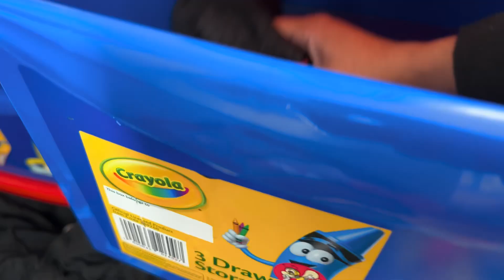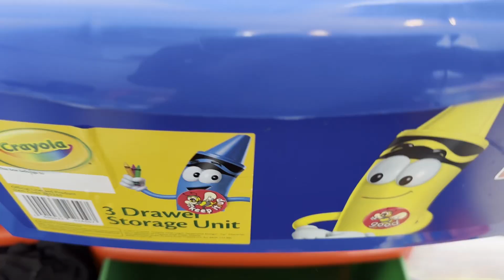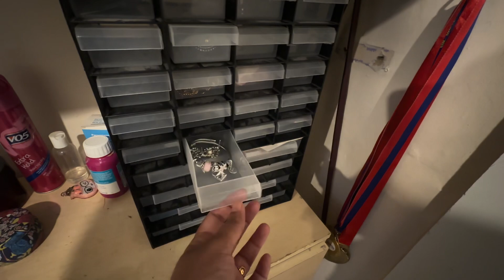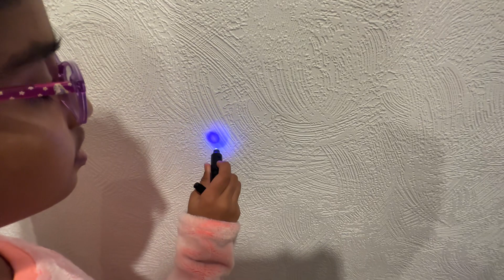💥My Realistic Day Routine😍|Room Organisation & Cleaning |மட்டன் சுக்கா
Hello
Welcome to londonthozhi YouTube channel! I am Priya Prabhu, and I am delighted to invite all of you to experience a typical day in my life through the dayinmylife series. As a homemaker and a proud motheroftwo beautiful children, I strive to create a warm and nurturing environment for my family. On this channel, I will be sharing glimpses of my routinelife as well as offering valuable insights on various topics such as gardentips homedecor, cleaningmotivation , cooking , receipeintamil from around the world, and the daily routines of an indianmomdailyroutine.

One of my biggest passions is cooking, and I find immense joy in experimenting with different flavors and creating delicious meals for my loved ones. Through homemadechef , I will be sharing my easy-to-follow and mouthwatering recipes, along with tips on how to make them healthier without compromising on taste. Whether you're a seasoned cook or a beginner in the kitchen, I am confident that you'll find inspiration and practical ideas to try out in your own sweet home kitchen.

In addition to cooking, I have a keen interest in home decoration. With the dailyvlog series, I will guide you through various techniques and creative ideas to turn your house into a beautiful home. I will share tipsandtricks that will help you infuse your personal style into every corner of your living space.

Maintaining a clean and organized home is essential for a harmonious living environment. Through cleaningmotivation , I will share you with effective strategies, cleaninghacks, Also gardening is a hobby that brings me immense happiness, I will share valuable gardeningtipstricks.

I am incredibly excited to embark on this journey with all of you.

Together, we can create a haven filled with love, warmth, and inspiration.

Timecodes
00:46 - uk winter morning
01:26 - spinach kuzhi paniyaram breakfast
04:54 - How i manage uk winter life
06:29 - Room Organization tips
10:29 -Mutton Chukka recipe
14:40 cleaning tips
20:11 - Easy chapathy side dish
20:54 - top 3 comments